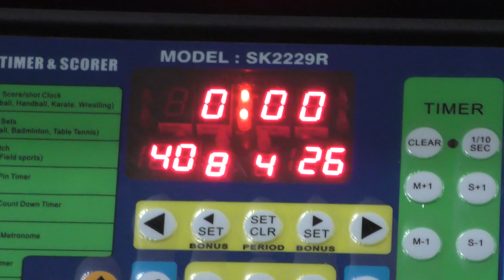Drive vs UBC 12-16-2020